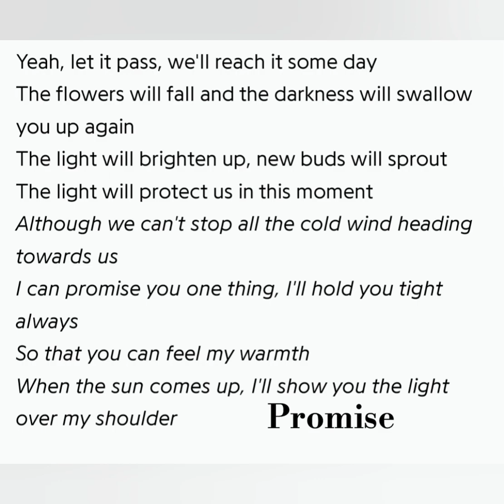Only T-atiny can understand me, ı had good memories with 8 pirate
It's a non-negotiable topic, just a video version of my feelings. It never contains Hate,ı hope you the understand. I just wanted to share